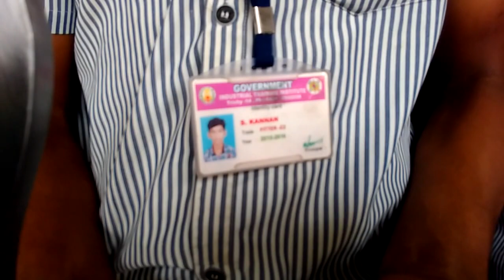SKILL TRAINING - VEGETABLE CUTTER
STATE LEVEL SKILL PROJECT  COMPETITION - 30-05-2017
GOVT ITI TRICHY.
FITTER TRADE..